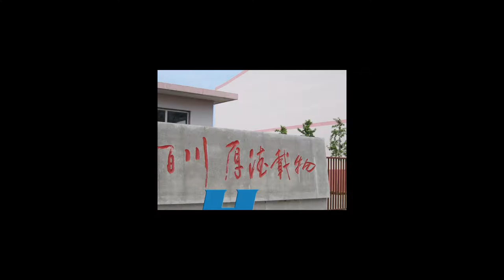Progressive Die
Now contact Phinna Xu to learn more, for email or going to the Hiparter Progressive Die (China) is the leading supplier in custom progressive die service, with over 12 years' experience. Your comments and inquiry need is welcome!